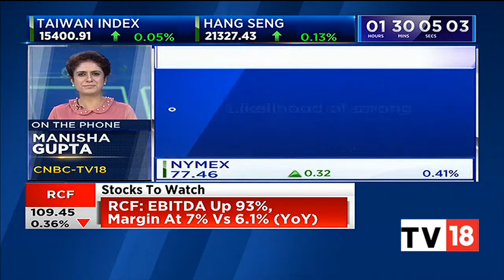Crude Oil Rises On Impact Of Turkey Earthquake, Natural Gas Prices Up 5% | Bazaar Morning Call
Oil prices are on the rise, with WTI and Brent benchmarks both up following the devastating earthquake in Turkey.

China’s reopening progress is also pressuring prices upward as the market eyes a demand boost from its zero-Covid transition. Meanwhile, Saudi Arabia has lifted the price of its flagship crude oil for Asian buyers, signaling that OPEC’s leader also views China’s reopening as legitimate.

Meanwhile, natural gas prices were up 5%.

n18oc_business